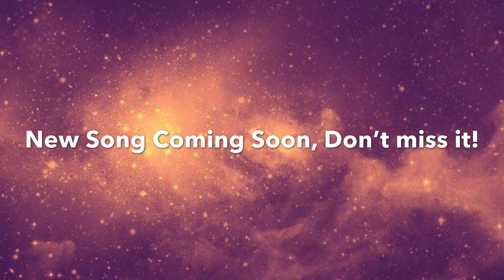Unholy Insurgency Piano Arrangement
Made this in a few days, just wanted to put my mind off of my new project, which I will be explaining once I get a few things done. I hope y’all have a great next few weeks and stay safe!